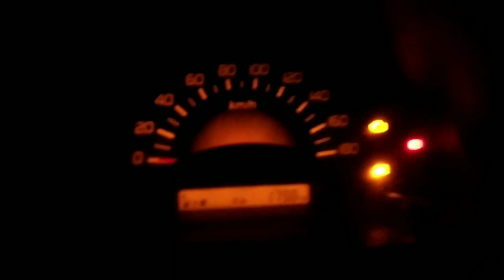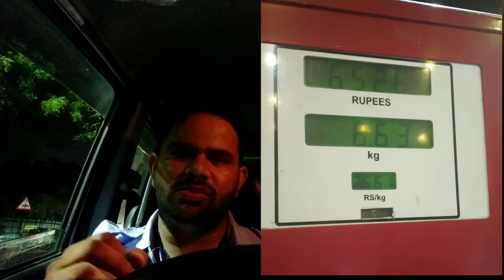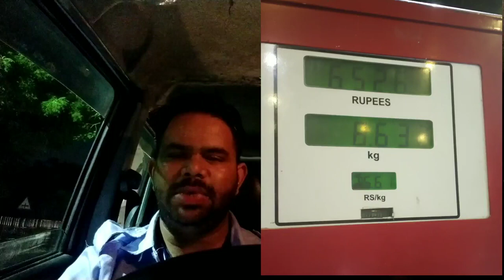एक बार Cng फुल कराने पर कितना काम हो जाता है कितने Km गाड़ी चलती है || Uber Full Day Earning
Latest video ka link
ओला उबर मैं दिल्ली एनसीआर के 40% ड्राइवरों की कमाई पर पड़ा असर || ओला उबर अपडेट

2. Wagon R/ Dzire में कितना काम हो जाता है || Uber Driver Full Day Earning Details

4. ओला उबर में कितना काम हो रहा है आज कल 10 से 12 घंटे में कितना कमा लेता हूँ

5. Ola/ Uber से Ertiga गाड़ी में कितना काम हो जाता है 12 से 15 घंटे में || पूरी जानकारी

Is Ola better than Uber?
What is the difference between Uber and Ola?y
do people prefer Uber over Ola?
Is Ola Uber profitable?
How much one can earn from Ola Uber?
How much an Ola driver earns daily?
What is the salary of a Ola driver?
What is happening in Ola?
How much can Ola driver earn?
How much can you earn from Uber or Ola?
Does Ola pay well?
Ola Cabs monthly income 2022
How much Ola driver earn per day
How Ola and Uber earn money
How much Ola driver earn per km
Monthly income of Ola cab owner
Ola earnings calculator
How much Ola driver earn in Delhi
How much Ola driver earn in Pune
Ola Driver salary in Ahmedabad
Ola Driver salary in Kolkata
Ola cab Driver salary in Hyderabad
ओला उबर में कितनी कमाई है?
ओला कितने रुपए किलो मीटर देती है?
ओला से पैसे कैसे कमाए?
ओला बाइक क्या है?What is permit in indriver app
Driverin
Support inDriver com blocked
Indriver customer care number
inDriver India
inDriver cities
inDriver payment Methods
inDriver vs Uber
How to use inDriver app
inDriver intercity
inDriver wiki
रोड टैक्स कितना लगता है
हरियाणा रोड टैक्स
UP Commercial Tax online payment
ओला में कितनी कमाई है?
ओला में कौन कौन सी गाड़ी चलती है?
उबर में बाइक लगाने के लिए क्या करें?
ola uber mein gadi kaise lagaye
best car for ola uber business
Best car for Ola Uber in India
Best 7 seater car for taxi in India
Which is best to attach car Ola or Uber
Best cars for taxi